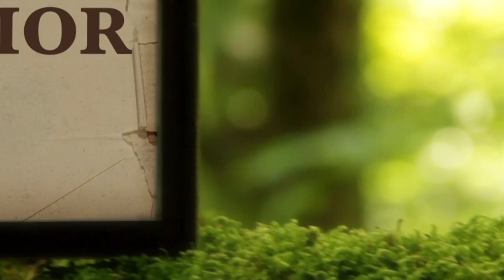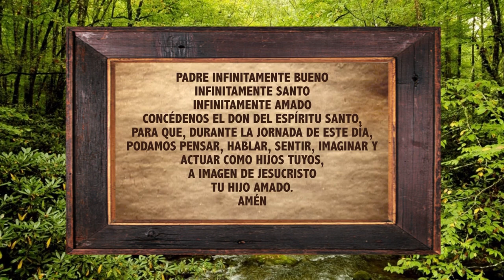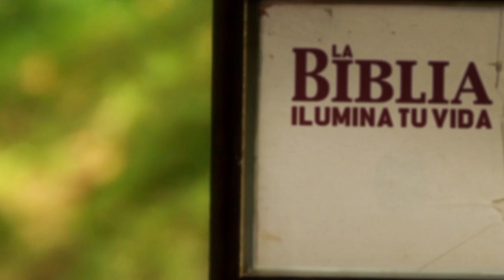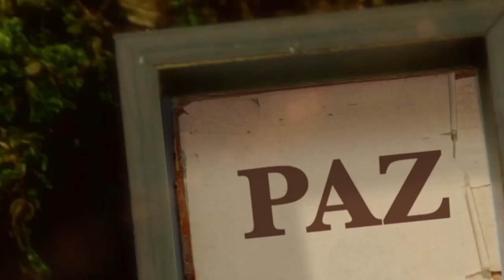La Biblia Ilumina Tu Vida: Martes 26 de Julio del 2022